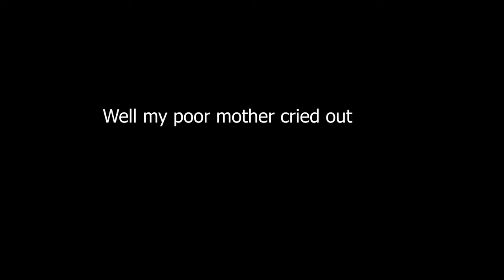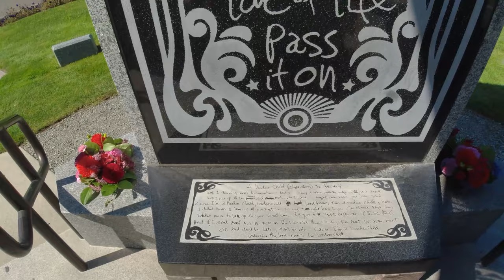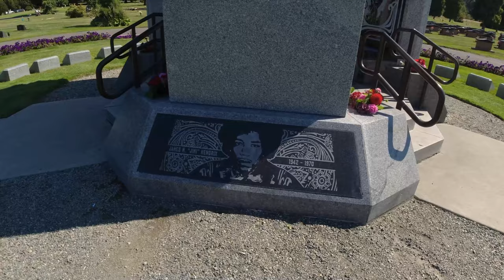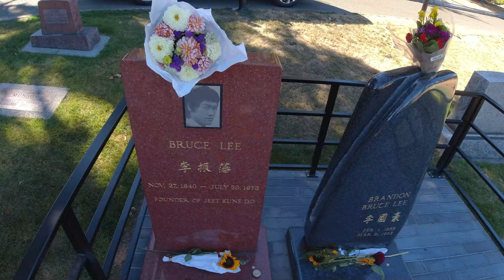A look around Seattle: Jimi Hendrix, Bruce Lee, Space Needle and flying fish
AMAZON PRODUCTS:

MAXOAK BLUETTI EB150 1500Wh Camping Solar Generator

ICECO VL45 Portable Refrigerator with SECOP Compressor

USB Rechargeable Electric Lighter Candle Lighters Grill Lighter

Tramontina Enameled Dutch Oven, 3.5-Quart

Camco Heavy Duty Leveling Blocks

Portable Shower for Camping

CLAM six-sided shelter with side panels;

Mr Heater;

Coleman Camp Propane Grill/Stove

“Rob and Marvy” is a participant in the Amazon Services LLC Associates Program, an affiliate advertising program designed to provide a means for sites to earn advertising fees by advertising and linking to Amazon.com

Be sure to write your comments below and let us know if you are a past, present, or future Van Life, Nomad, Walk Across America person, or just a weekend camper or armchair adventurer. All (positive or constructive) comments welcome!!